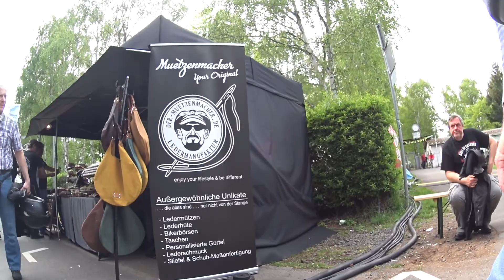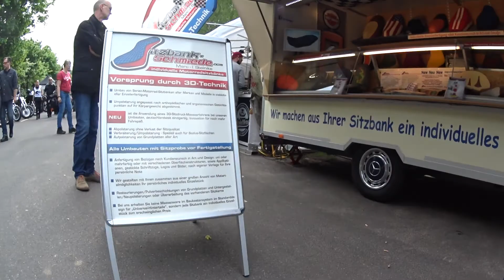Motorsiklet Parki Harley Davidson